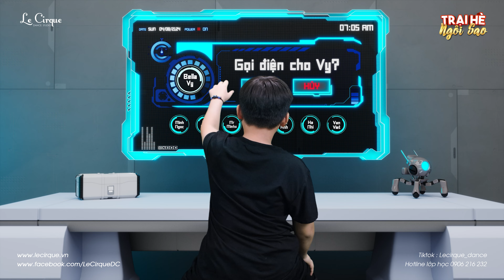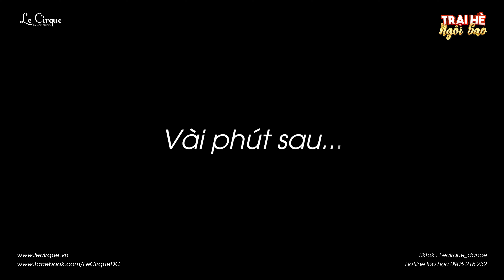TRẠI HÈ NGÔI SAO 2024 (P1) - Minhx Entertainment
Nhạc sử dụng/ Used song:
Video được thực hiện nhằm mục đích phục vụ cộng đồng nói chung và các bạn yêu thích nhảy nói riêng.
This video is intended to serve community in general and people who love dancing in particular.
© Bản quyền thuộc về Dancing with Minhx
© Copyright by Dancing with Minhx ☞ Do not Reup